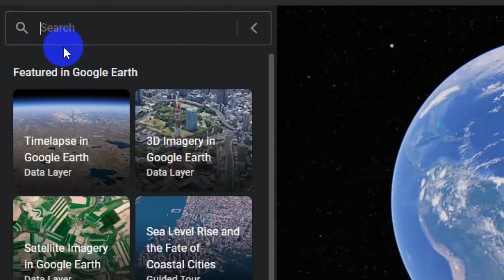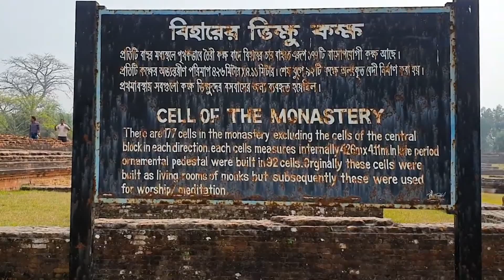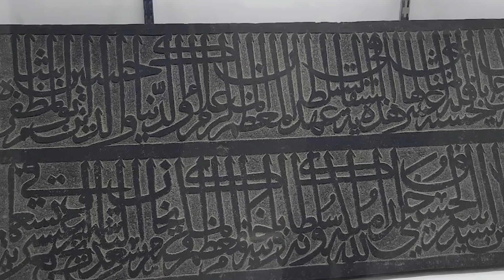পাহাড়পুর বৌদ্ধ বিহার বা সোমপুর বিহার নিয়ে তৈরী ডকুমেন্টারিটা দেখতে পারেন...